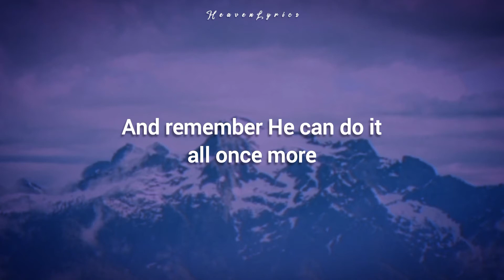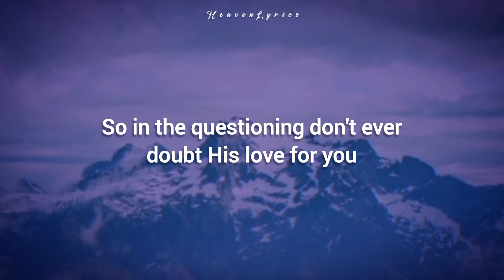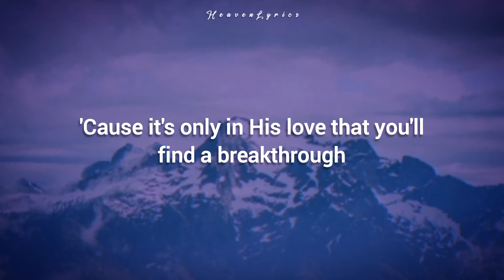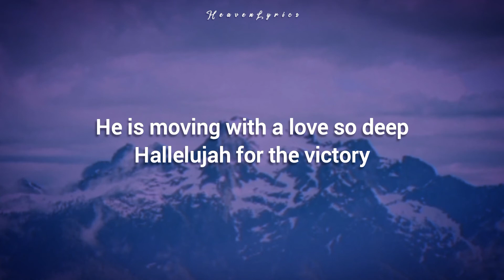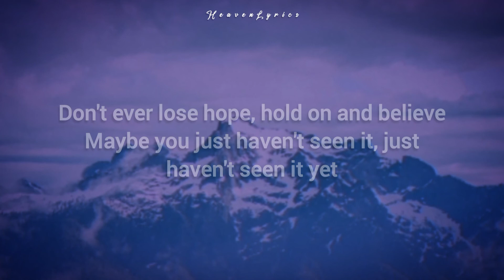Danny Gokey - Haven't seen it yet (Lyrics)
These videos is for Christians who wants to listen the music from heaven or worship his/her Creator above.

🎶LYRICS

Have you been praying and you still have no answers?
Have you been pouring out your heart for so many years?
Have you been hoping that things would have changed by now?
Have you cried all the faith you have through so many tears?
Don't forget the things that He has done before
And remember He can do it all once more
It's like the brightest sunrise
Waiting on the other side of the darkest night
Don't ever lose hope, hold on and believe
Maybe you just haven't seen it, just haven't seen it yet
You're closer than you think you are
Only moments from the break of dawn
All His promises are just up ahead
Maybe you just haven't seen it
He had the solution before you had the problem
He sees the best in you when you feel at your worst
So in the questioning don't ever doubt His love for you
'Cause it's only in His love that you'll find a breakthrough, oh
He is moving with a love so deep
Hallelujah for the victory
Good things are coming even when we can't see
We can't see it yet, but we believe that
Don't ever lose hope, hold on and believe (Don't ever lose hope)
(Just haven't seen it yet)
You're closer than you think you are (Think you are)
(You gotta hold on, hold on)
Maybe you just haven't seen it, just haven't seen it yet (Hold on)